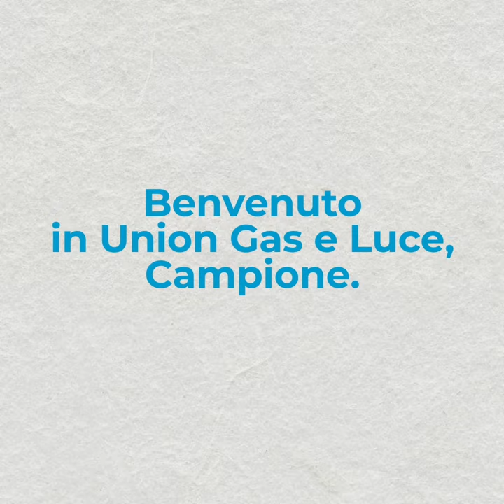Patrizio Oliva nuovo testimonial Union Gas e Luce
Testimonial Union Gas e Luce - Patrizio Oliva

Campione Italiano, Campione Europeo, Campione del Mondo, Campione Olimpico di boxe.

Fondatore nel 2016, insieme a Diego Occhiuzzi, di Milleculure, un'associazione che ha l'obiettivo di avvicinare allo sport i giovani che vivono realtà sociali difficili, creando momenti di condivisione e crescita.

Un'iniziativa, quella di Milleculure, nella quale Union Gas e Luce ha creduto fin dal primo momento, sostenendola e promuovendola nell'ambito del progetto Union Hope.

La scelta di Patrizio Oliva come testimonial è stata determinata principalmente dalla condivisione dei suoi valori, dei suoi obiettivi... della sua Energia.

Perché sono i nostri stessi valori e i nostri stessi obiettivi, che ogni giorno cerchiamo di seguire, sia nelle scelte commerciali che nella volontà di essere vicini, nel nostro piccolo, a coloro che hanno bisogno di aiuto.

L'energia fa sempre la differenza. Nello sport, come nella vita di ogni giorno.

"Se ce l'ho fatta io, ce la può fare chiunque." (Patrizio Oliva)

🥊 Benvenuto in Union Gas e Luce, Campione.